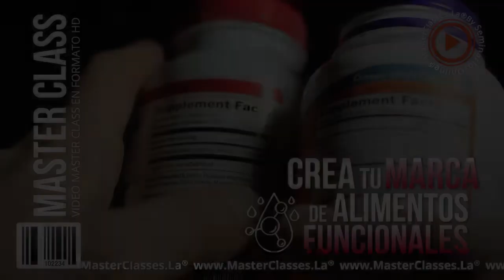¿Cómo crear una marca de suplementos alimenticios?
Conoce los Suplementos dietarios, las fibras, los colágenos, las vitaminas y mucho más.👉 Haz clic en el siguiente enlace para más información o escríbenos vía 📲 WhatsApp